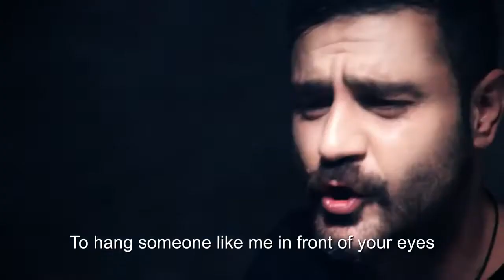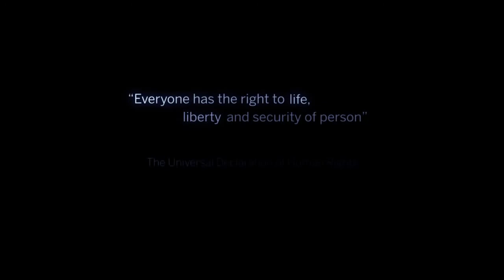موزیک ویدئو اهنگ اعدام شاهین نجفی shahinnajafi edam music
shahinnajafi music :edam

fit maid kazemi
 متن آهنگ:
شب خسته ازیه تکرار روزمره/روز با تو تا طی شه این شب مسخره
یکی و گاهی می دیدیم و می گفتیم پدر/پدر ولی وقتی تا وقتی زنده س پدر
بعد مادر موند و لباسای چرک مردم/من تو یه گله گرگ و تو کوچه ها گم
سهم داداش از دنیامون اعتیاد بود/همه تو سختی بودیم واسه اون زیاد بود
بس نبود واسه یه لقمه نون تو سری خوردن/همه چی رفت جز آبرو که اونم بردن
کسی خواهرمو ندید دوباره تو محله/من واسه چی زنده بودم این بود مسئله
که شاید این زندگی ورق بخوره/به جایی برسم دیگه عرق نسره
از پیشونی و شرمی که تو چشامه/ولی کی می دونست آخر عاقبت اعدامه
که صدا به داد ما نرسیده خفه شد/قانون یه خیابونه که یه طرفه شد
هرچی جرممه بگو حبسشو می کشم/من هرچی می کشم از همین اجتماع می کشم
وقتی رای می خوان کسایی مث امثال منو/با یه کیلو برنج میخرن و می ندازن جلو
سی ساله که کوچه خاکیامون خاکی ان/آسفالت خوبه ،خوبه اما واسه مردن
که کسی مث منو جلو روت دار بزنن/یه مشت مریضم واستادن تخمه بشکنن
که فیلم بگیری وقتی یکی جون می کنه/دس مریزاد این مرام یه هموطنه
که نه مرگ منو و این دار صلوات داره/امروز من اینجام و فردا سر تو بالا داره
مث جون کندن زندگیمو تمام لحظه هام/ منمو بغضامو اشکامو درد تنهاییام
منمو حس بی کسی و از غم پرپر شدن/ این یه حقیقت تلخ که دارم از پا در میام
من بالا دارم چون کسی منو نفهمید / این همه چش بود ولی کسی منو ندید
من نماد یه ملت رو به انحطاطم / وقتی مرگ میشه جریمه ی انضباطم
بالا دار حتی فرصتی واسه نصیحت نی /ما که میریم اما تو میمونی این نصیحت نی
ما که داریم میریم فقط تو رو جون مولا / اون بچه رو نیار واسه ی تماشا
نزار از الان ذهنش درگیر دار شه / نزار این صحنه روی مغزش سوار شه
اونم فردا وقتی که فشار بش بیاد / اونم وقتی بزرگ شد و حقشو بخواد
اونم وقتی عصبی شد از بدی اوضاع / زور میشه منطقش توی اجتماع
اونم میگه چون همه بدن اونم بد میشه / توی کنکور بد زندگی رد می شه
ما بد بودیم اجتماع از ما بد تر بود / نجنبی میزندت زمین خیلی زود
هرکدوم ما که یه جوری داریم میریم فنا/ اون بالاییا خوشحال ترم میشن دادا
ما که رفتیم اما تو یکی مثل من نباش / تیزی رو بزار زمین قلم بردار بجاش
حالا منم و اینجا و چشای تو، طناب دار / بکش صندلی رو از زیر پام سرکار
majid kazemi